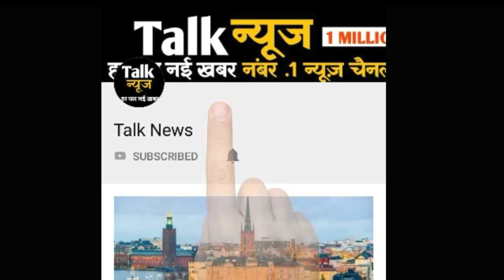इस चिड़ियां के अंडे कहीं मिले तो छोड़ना मत, रातों रात करोड़पति बना देंगे आपको